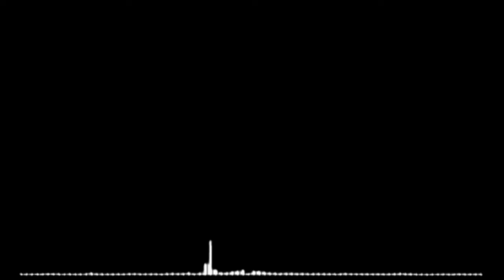Kar Giyain Badnaam | Touqeer Anjum | New Saraiki Song 2024 | Punjabi | Naeem OffIcial Studio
Album/Song Name        :  Kar Giyain Badnaam
Singer                               :  Tanveer Anjum
Video Editor                    :  Naeem
Director & Producer       : BR Studio ( Burhaan Rubaani )
C . E . O                            : Faisal Bashir

Watch Now :-
Naeem Official Studio
All singers songs in my youtube chennal